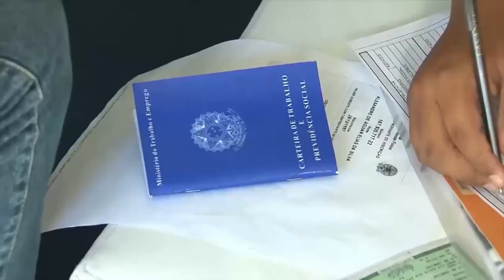Lula abre diálogo de governo em nova relação com trabalhadores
O economista Fausto Augusto Junior, diretor técnico do Dieese, fala sobre o encontro do presidente Lula com sindicalistas e centrais sindicais ontem no Palácio do Planalto, para discutir demandas da classe trabalhadora. Entre os pontos abordados estão a criação de grupos de trabalho para estudar formas de valorização do salário mínimo, regulamentação de trabalho por aplicativo e a correção da tabela do Imposto de Renda, isentando trabalhadores que ganham até R$ 5 mil e taxando os mais ricos. Acompanhe a entrevista de Rafael Garcia.